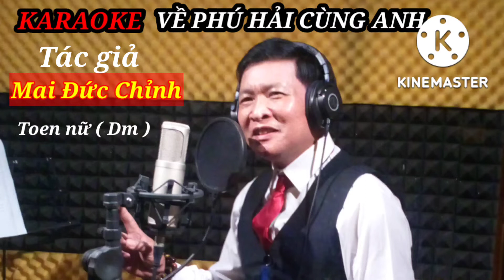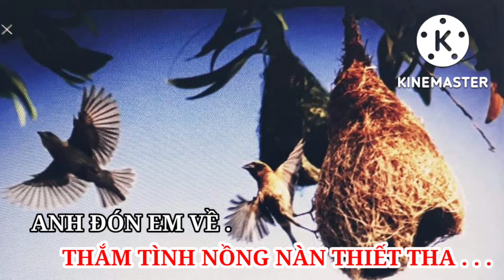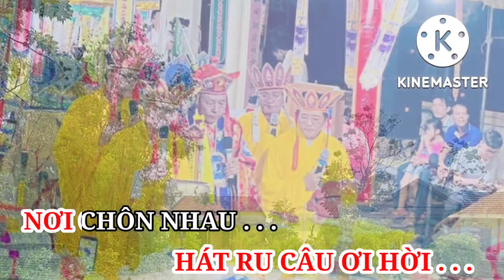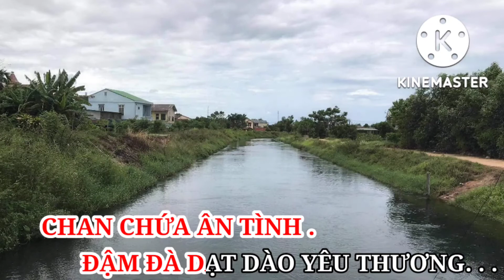@# karaoke tone nữ @# về phú hải cùng anh# tác giả & TB : Mai Đức Chỉnh # youtube thiet mai